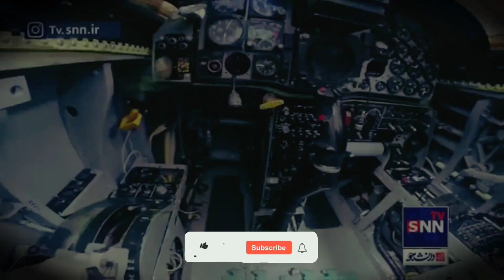«آویونیک ایرانی؛ چگونه کابین خلبان در ایران بومی‌سازی شد؟!»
نظامی ایرانی : 🔻 یکی از بزرگ‌ترین پیشرفت‌های صنعت هوایی ایران، **بومی‌سازی کامل آویونیک (Avionics)** یا همان **سامانه‌های الکترونیکی پروازی جنگنده‌ها** است. 🇮🇷
در این ویدیو می‌بینید که چگونه مهندسان ایرانی توانستند با تکیه بر دانش داخلی، **کابین خلبان جنگنده‌ها را از صفر تا صد طراحی و تولید کنند.**

🚀 از نمایشگرهای دیجیتال و سیستم‌های هدف‌گیری گرفته تا رادارها، سنسورها و سامانه‌های ارتباطی؛ همه چیز در کابین جنگنده‌های ایرانی اکنون **ساخت داخل کشور** است.
این پیشرفت بزرگ نه‌تنها وابستگی را از بین برده، بلکه راه را برای تولید نسل جدید جنگنده‌های بومی ایران باز کرده است.

👁‍🗨 در این ویدیو خواهید دید:

* آویونیک چیست و چه نقشی در عملکرد جنگنده‌ها دارد؟
* روند بومی‌سازی ابزارهای آویونیک در ایران
* فناوری‌های به‌کاررفته در کابین جنگنده‌های ایرانی
* تأثیر این پیشرفت بر آینده نیروی هوایی کشور

📌 اگر به **دانستنی‌های نظامی، فناوری هوایی و پیشرفت‌های بومی ایران** علاقه‌مندید، حتماً این ویدیو را تا انتها ببینید و کانال «دانستنی نظامی ناب» را دنبال کنید.

نظامی ایرانی | معرفی شکارچی مخفی بزرگترین سامانه ایی که بمب افکن B2 شکار میکند !

نظامی ایرانی | معرفی جنگنده سوخو بزرگترین جنگنده جدید نظامی ایران

نظامی ایرانی | معرفی جنگنده سوخو بزرگترین جنگنده مخفی نظامی ایران

🔴برای دیدن دانستنی های نظامی بیشتر با ما همراه باشید🌹

ما در کانال دانستنی نظامی ناب قراره به دانستنی های نظامی ، دانستنی های نظامی ایران ، دانستنی ها ، دانستیهای عجیب نظامی ، دانستنی بررسی سلاح ، دانستنی جنگنده ها ، دانستنی های علمی ، دانستنی های جهان نظام ، دانستنی بررسی موشک ها ، دانستنی های بمب و موشک ها ، دانستنی های جالب نظامی دنیا ، دانستنی های شگفت انگیز و ایا میدانستنید ها بپردازیم 🌷🌟

و اما هدف ما از این دانستنی های نظامی اینه که به تجریبات و کسب علم شما دانستنی های جدید تر و خلاقانه ایی اضافه کنیم 👏🤍

راستی شما هم میتونید تویه کامنت ها از ما بخواین که به چه نوع دانستنی های نظامی علاقه دارین ماهم طبق خواسته شما ویدیویی با همون موضوع نظامی مورد علاقتون دانستنی نظامی منتشر کنیم🤩🩵

تو این کانال قراره یک روز در میان ساعت ۹ شب 🕘 یک ویدیو دانستنی نظامی در کانال "دانستنی نظامی ناب" منتشر کنیم💚🌺
پس اگر به این سبک از ویدیو هایه دانستنی نظامی علاقه مند هستید لطفا تو کانال "دانستنی نظامی ناب" عضو شده و زنگوله🔔 رو فعال کنید تا از جدید ترین دانستنی ها با خبر بشید📣 و ویدیو هایه مارو لایک👍 و سیو کنید ❤️و با دوستان خودتون به اشتراک بزارید✅

امیدوارم بتونیم روزهایه جذاب و شیرینی رو براتون همراه با کاناله "دانستنی نظامی ناب" به ارمغان بیاریم 💛✨

منابع ما

دانستنی
دانستنی روز
دانستنی نظامی
دانستی ها
دانستی بررسی سلاح
دانستی نظامی ایران
دانستی های بمب و موشک ها
ایا میدانستید